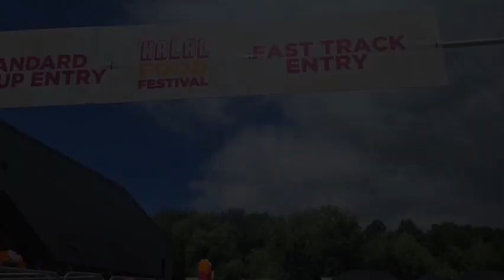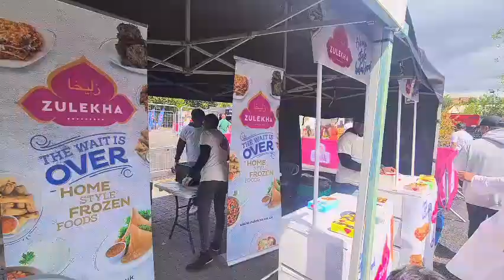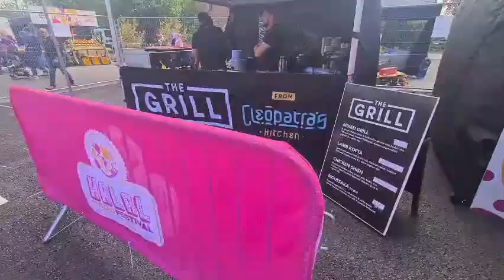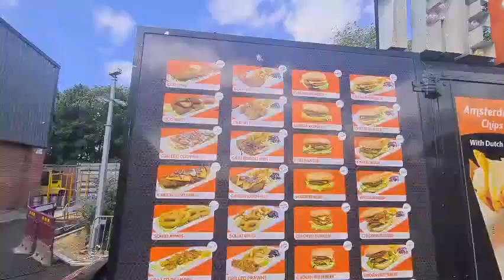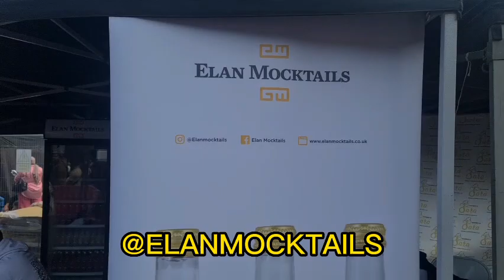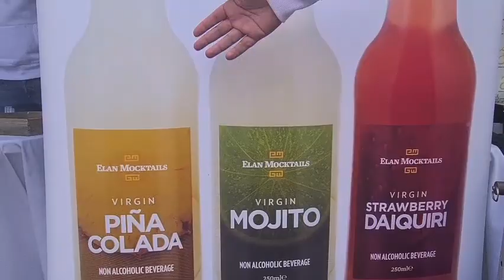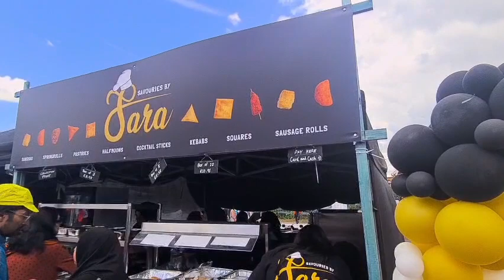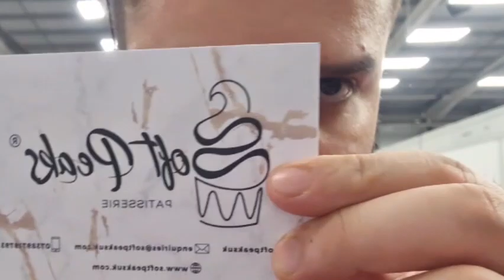Halal Food Festival In Leicester 2022 | Leicester Streetfood | Meet Food Bloggers | DanishVlogsster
So guys as you guys know last weekend there was halal food festival in leicester and what an amazing festival it was , lots of vendors , lots of businesses and lots of fun and entertainment.

the highlights of the day was all food vloggers got together and it was one of the biggest colab ever in leicester

Thanks to everyone thats has come and enjoyed and would like to thanks my brothers

‎@HEYMAN Food Reviews
‎@Mr MunchBox
‎@Jay Sheikh
mrtee

Also i would like to thanks Bilal who organised his first halal food festival event and also would like to congratulate him for making this possible

for making this festival more enjoyable 😉  guys i thought why not share this trailer with you and likewise full vlog will be out soon so keep and eye on that.

hopefully see you all soon on the next one in Manchester

INSTRUCTIONS